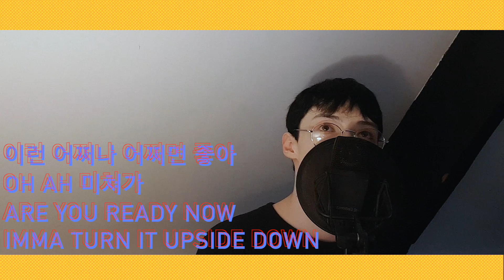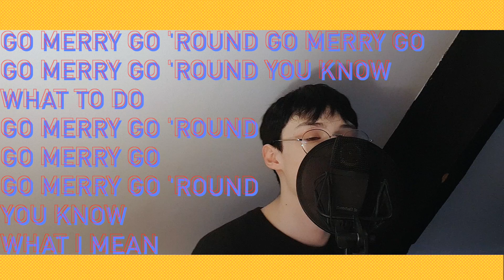Ailee (에일리) Room Shaker - vocal cover (남자커버)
wow... this is what i call a comeback
IM SORRY IF I SOUND TIRED!!! i got home at 5 am this morning from hong kong... then recorded this.